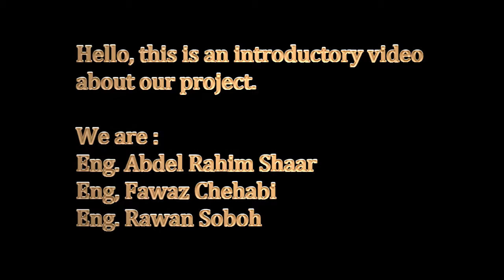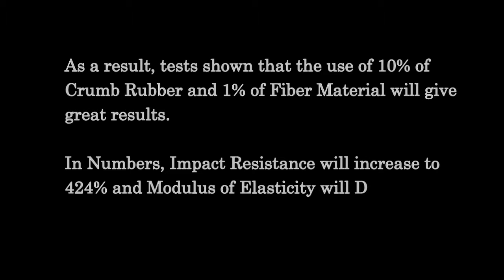Eco Shock-Crete - LIRA Video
LIRA introductory Video about Eco Shock-Crete Project that will reduce the losses due to car accidents specially while impacting with the cement highway barriers.